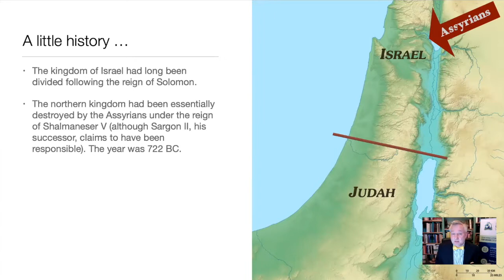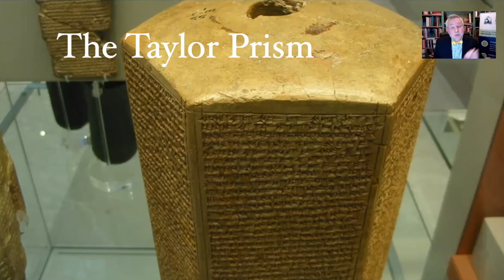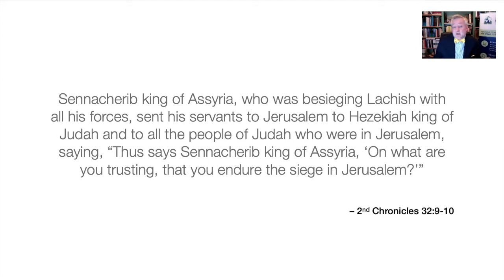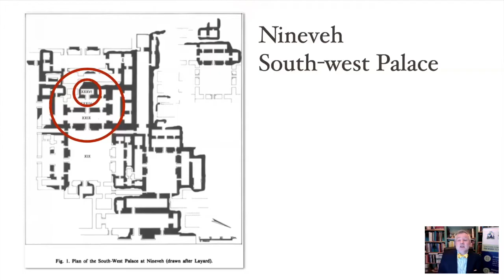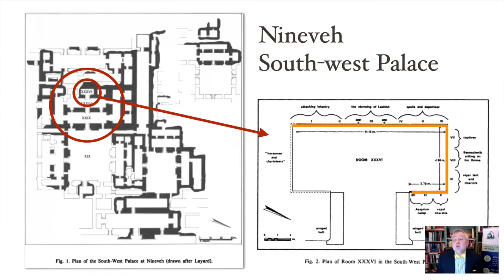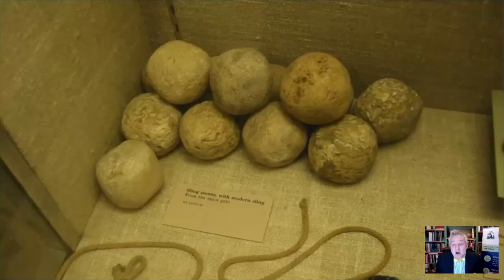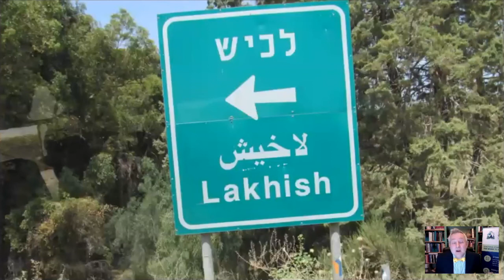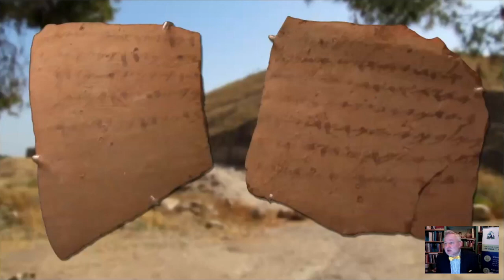Tel Lachish – Where Archaeology Met the Bible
This is the live recording of the first of our Evening Lectures Online for 2022 – the video content has been edited to correct issues present on the night.

This is being made available by request only, so please do not share within the public domain.